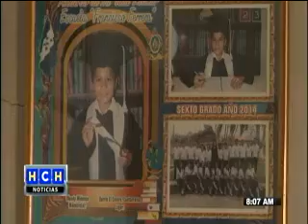Doña "Hilda" pese a su limitación demuestra que es una "mujer completa"